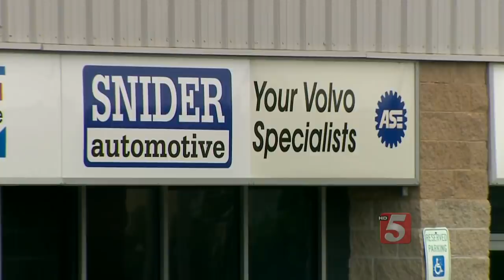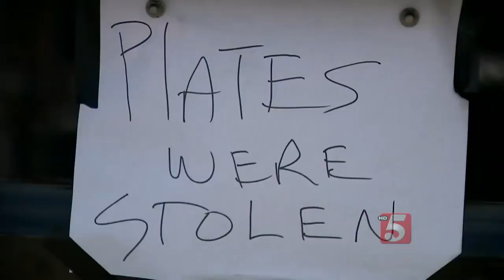Man’s Car Allegedly Stolen By Tow Truck Driver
A tow truck driver has been accused of stealing a man’s car after it broke down on the side of Interstate 65.